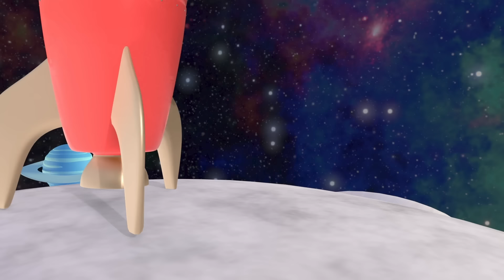Le lavage de voiture 🚘 🫧 Splish splash ! 🫧 | Chansons pour Enfants | HeyKids en Français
Chantez la chanson du lavage auto, et plus encore, avec cette compilation de 18 minutes des meilleures comptines et dessins animés français avec des véhicules pour enfants ! ⭐️

0:00 Le lavage auto
2:51 Les camions
5:01 Le tracteur de la ferme
7:46 Là haut dans l’espace
10:04 Le yoga pour bébés
13:08 S’il te plaît et merci
15:14 Pense à faire pipi

Hey, Jet ! Wow, comme tu es sale ! Tu ne peux pas sortir comme ça. Il va falloir que tu passes au lavage. Es-tu prête ?

Splish-splash, on va passer au lavage
Comme si on lui donnait son bain
On frotte, on nettoie bien (Frottant dans tous les coins)
Splich-splash, on va passer au lavage
Aujourd'hui on va s'amuser
À enlever toute la saleté

OK, Jet ! La première chose à faire c'est de prendre de l’eau savonneuse avec une éponge et de bien nettoyer toute cette saleté !

Avec toute cette mousse je vais frotter frotter
L'eau savonneuse, frotter frotter
Que ça brille, ça scintille
Je vais laver ma voiture

C'en est fini de la saleté ! Maintenant, je vais prendre ce tuyau et rincer toute cette eau savonneuse ! C'est parti !

On rince pour ôter toute la mousse
Il ne doit plus rester de mousse

Ouais, ça a l'air bien, Jet. Maintenant, on doit juste te sécher. Laisse-moi prendre un chiffon propre et je vais te faire briller !

Avec un chiffon propre, je vais sécher
Astiquer pour sécher

Splish-splash, on est passé au lavage
Frottant dans tous les coins

Splich-splash, on est passé au lavage
Enlevé toute la saleté
Je me suis bien amusé

Envie d'écouter encore plus de comptines ?

HeyKids - Chansons Pour Enfants